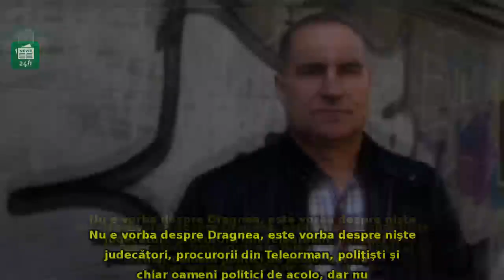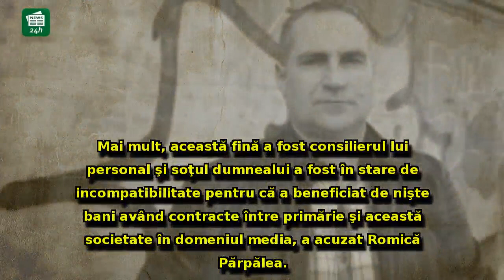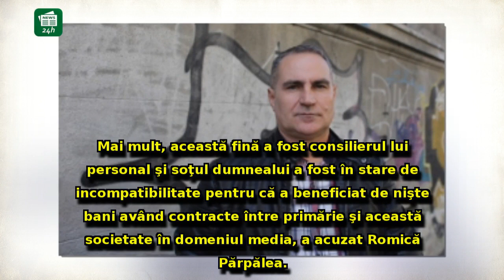'Mortul lui Dragnea', acuzaţii DURE la sediul DNA. Cine a intrat de această dată COLIMATORUL bărba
'Mortul lui Dragnea', acuzaţii DURE la sediul DNA. Cine a intrat de această dată COLIMATORUL bărbatului: 'Statul paralel Teleorman a distrus sute de oameni...'